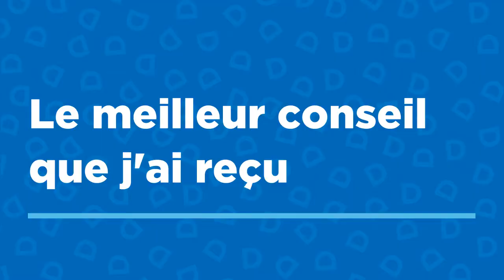Conseils de diplômés avec Sara Alami Hassani, conseillère cadre au CISSS de la Montérégie-Est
Sara Alami Hassani a obtenu son baccalauréat initial en sciences infirmières en 2017. Dès la fin de ses études, elle travaille sur l’unité de chirurgie de l’Hôpital général juif de Montréal. À l’automne 2018, elle entame sa maîtrise en recherche, volet formation, à la Faculté des sciences infirmières de l’Université de Montréal. Entre temps, elle a été auxiliaire de recherche et d’enseignement en plus d’enseigner au CÉGEP et d’être chargée de cours à l’université. Elle occupe maintenant un poste de conseillère-cadre en soins spécialisés au CISSS de la Montérégie-Est. Sara partage son expérience personnelle et ses conseils pour bien réussir l’examen de l’Ordre des infirmières et infirmiers du Québec.

« Depuis mon entrée dans la profession infirmière, je découvre un vif intérêt quant au développement professionnel des infirmières débutantes. Je veux aider la relève, lui transmettre tout mon savoir et lui permettre de rayonner. À l’heure actuelle, il est essentiel de reconnaître les infirmières de la relève comme le noyau opérateur de changement et d’innovation dans la santé.

Aux CEPI, n’oubliez jamais que la relève c’est l’avenir, la relève c’est le changement, la relève c’est la transformation. »